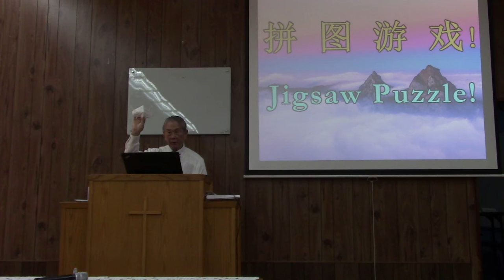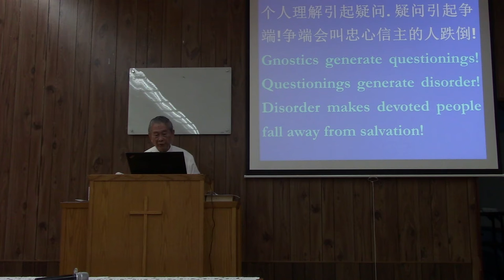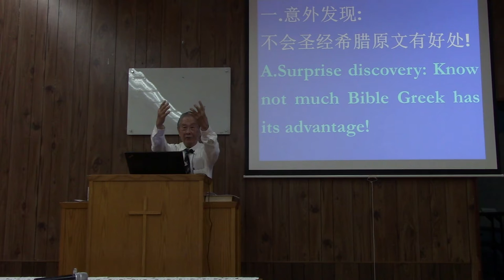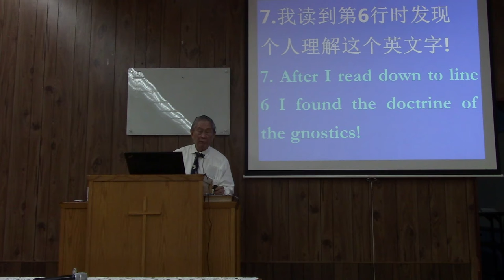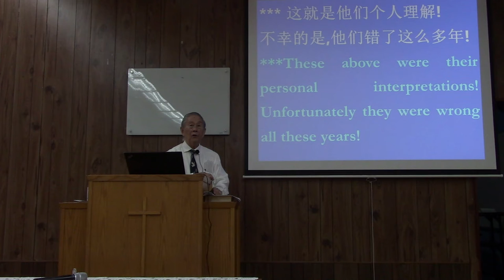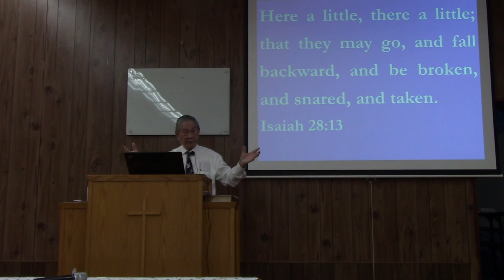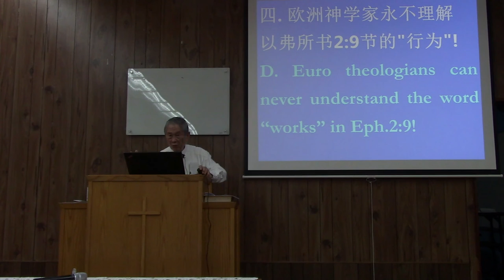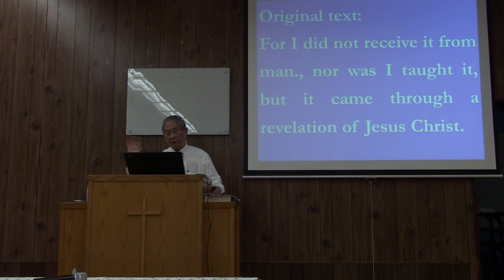Jigsaw Puzzle! Church of Christ Flushing 11/8/2020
Jigsaw Puzzle! Church of Christ Flushing Preached by John Chan English Sermon 11/8/2020